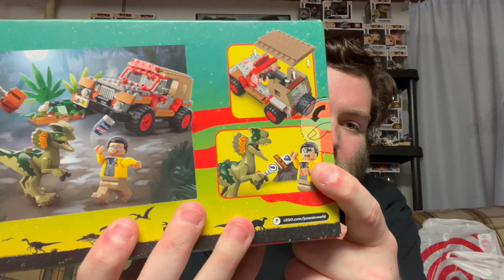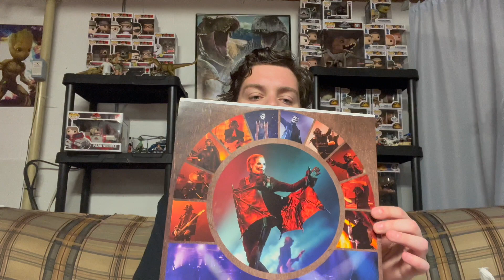Cheesebags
Trinket time